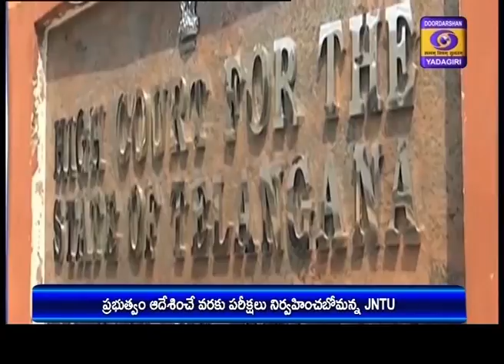Telugu News Dt:16-06-2020 19:00 Hrs